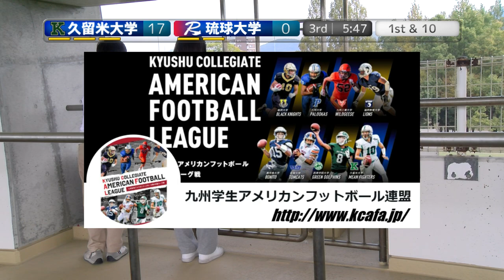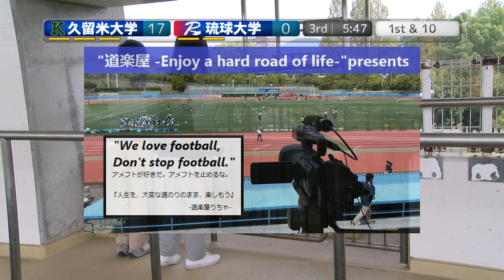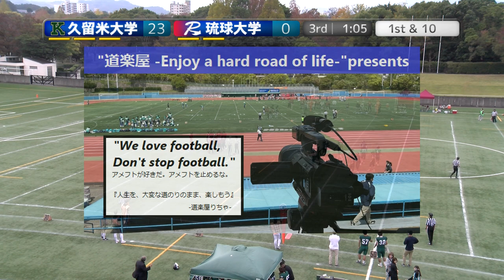20231104【3Q】久留米大学MEANFIGHTERS×琉球大学STINGRAYS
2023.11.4(Sat) 九州学生アメリカンフットボール Div1第5節 at 春日公園球技場
久留米大学MEAN FIGHTERS×琉球大学STINGRAYS【3Q】

2022シーズン、NFA日本社会人アメリカンフットボール協会承認の下、